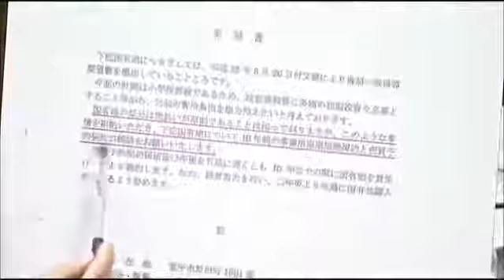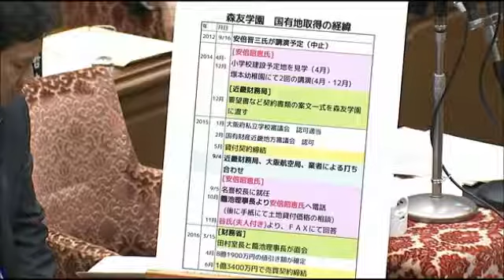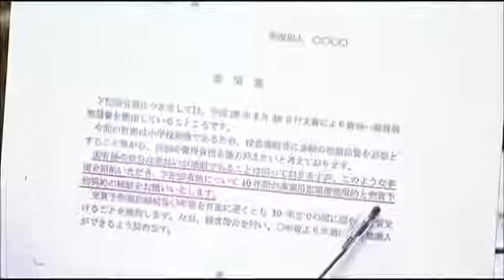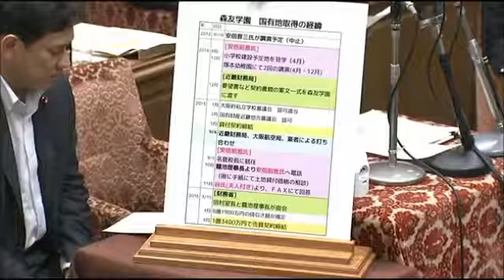unknown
再生リスト ～平成29年5月8日 予算委員会～ ○予算の実施状況に関する件